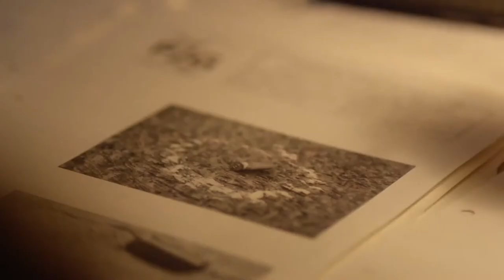Ocho de cada diez (trailer)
Trailer for Ocho de cada diez (Eight Out of Ten) directed by Sergio Umansky Brener.